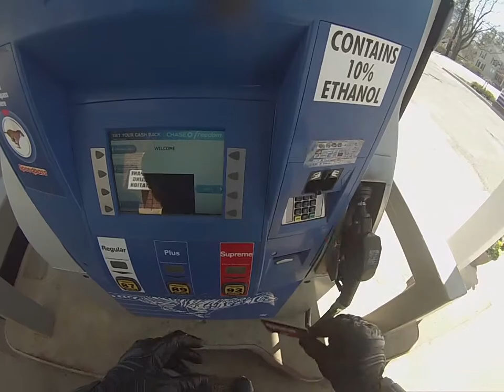How to Get Gas on a Motorcycle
It's springtime, and that means new riders! In this quick 1-minute video, I show you how to fill up the gas tank on a Honda CBR650F motorcycle. Not much different than a car. Welcome to the brotherhood, new and future motorcyclists!